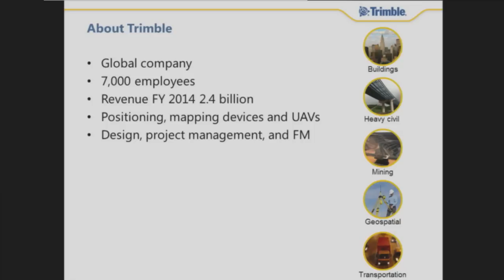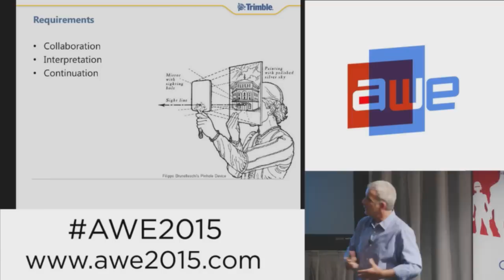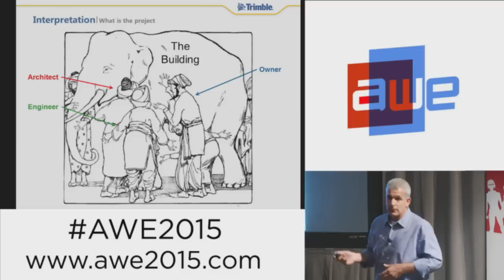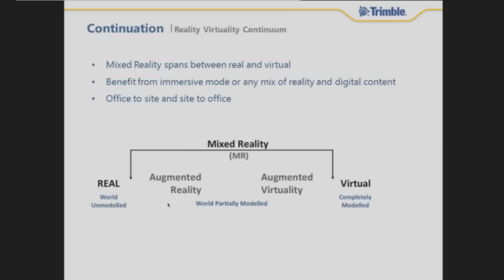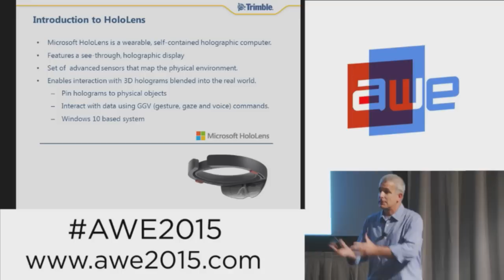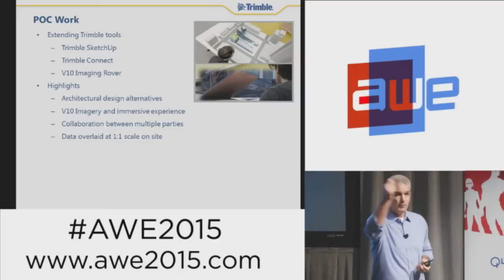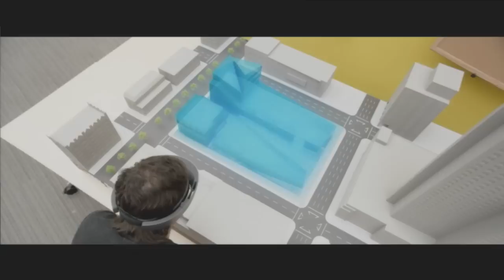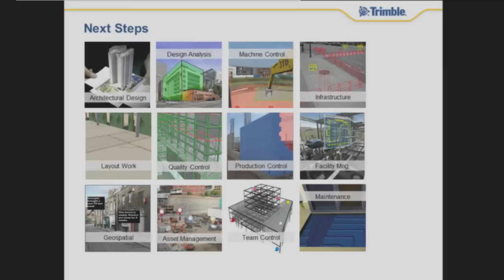Aviad Almagor (Trimble) - Developing for the Hololens